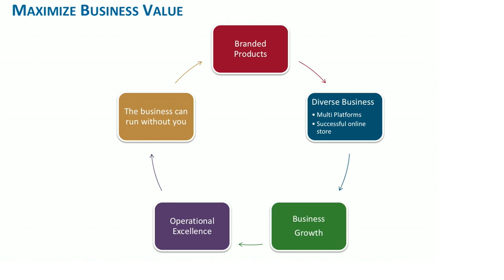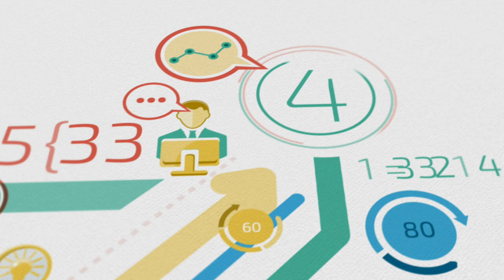Amazon Seller eCommerce Conference - Empowery Seattle Summit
Have you ever been to an event that was packed so full of value and actionable steps that you didn't know where to begin?

This unique blend of a conference and a mastermind will give you the chance to experience massive return on your investment by using some of the exclusive strategies and tactics that are share at the event.

Want to spin to see if you can win a FREE ticket instantly?